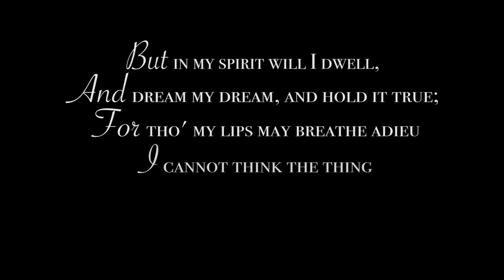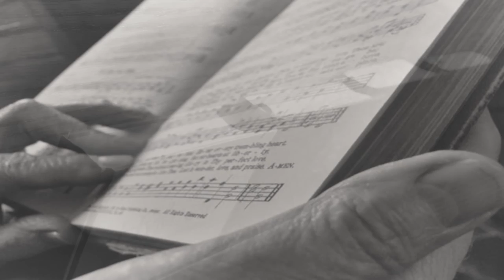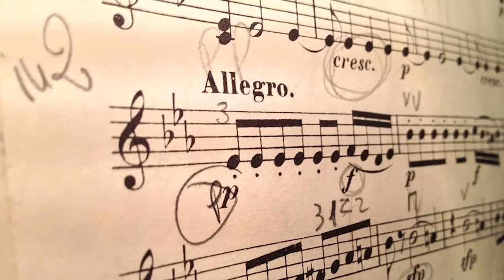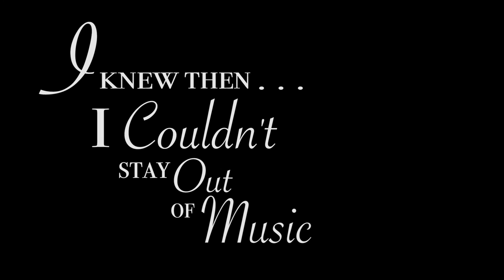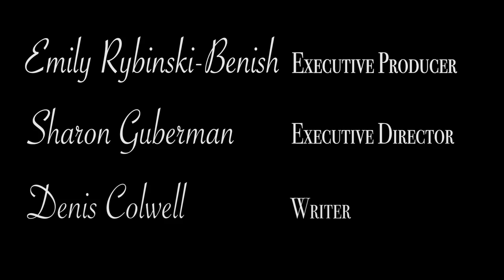Robert Page, A Musical Life